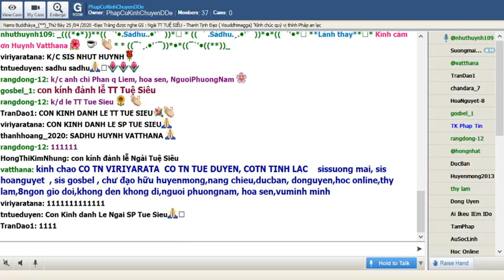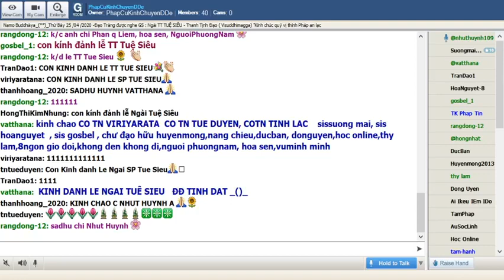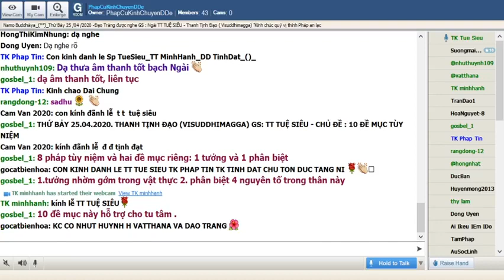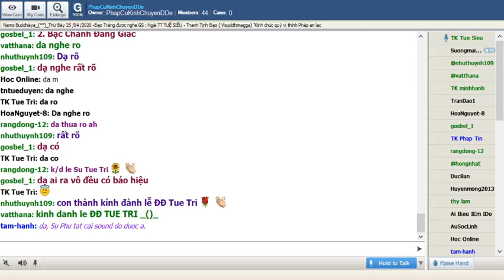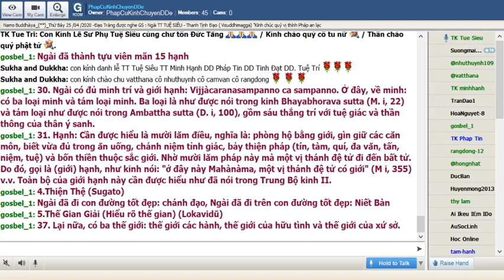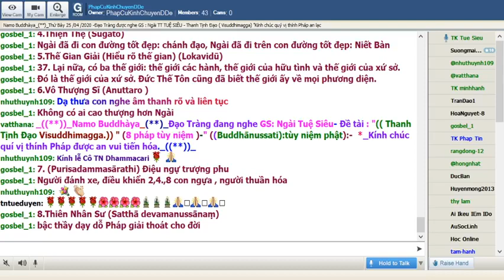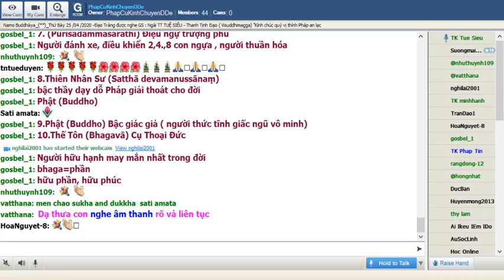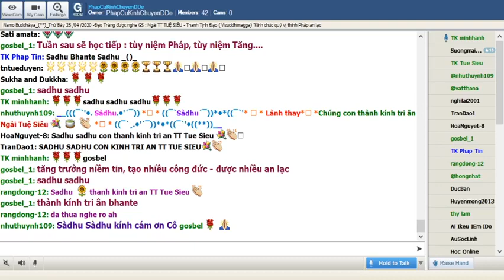33_Thứ Bảy Apr 26-2020.Ngài Tuệ Siêu thuyết giảng Thanh Tịnh Đạo-Visuddhimagga ( Buổi 32)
33_Thứ Bảy Apr 26-2020.Ngài Tuệ Siêu thuyết giảng Thanh Tịnh Đạo-Visuddhimagga ( Buổi 32)